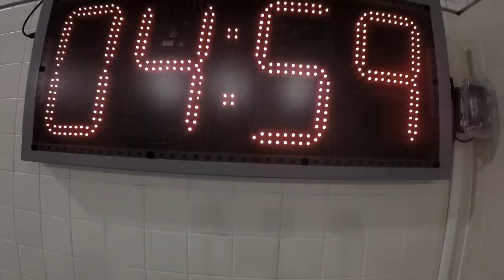TCNJ Mets 2018